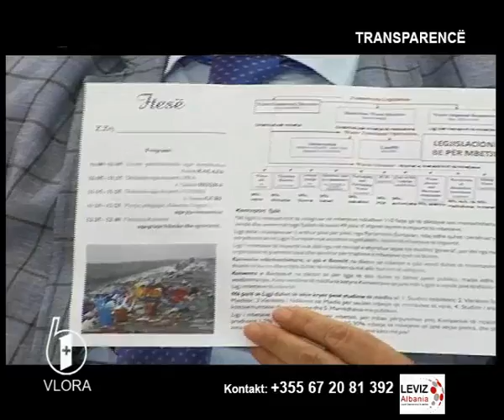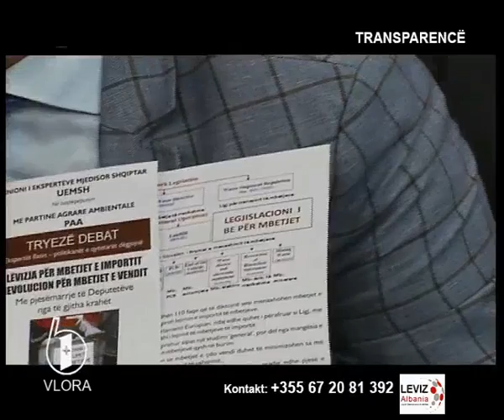Emisioni TRANSPARENCË V. Importi i mbetjeve. Pjesa 1